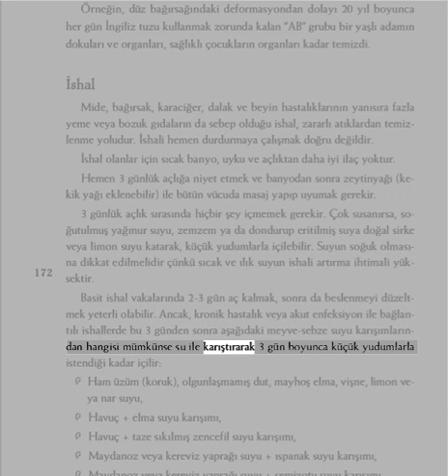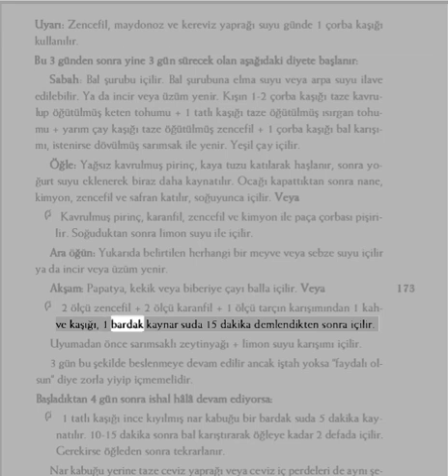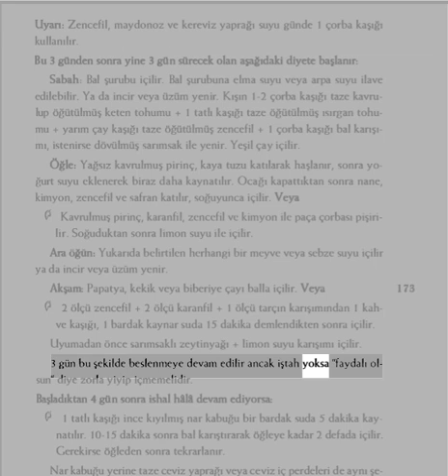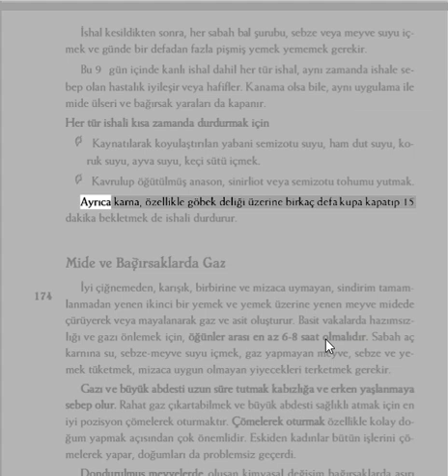ishali kesen şeyler ishale ne iyi gelir Dr. Aidin Salih Gerçek tıp kitabı